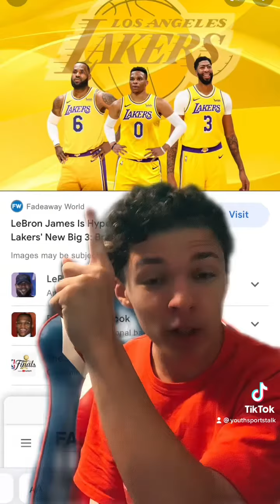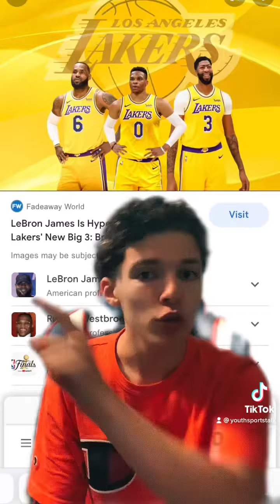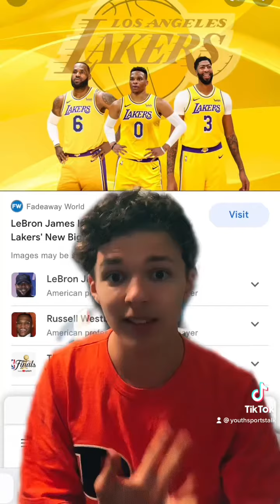Lakers Rebuild (non realistic)